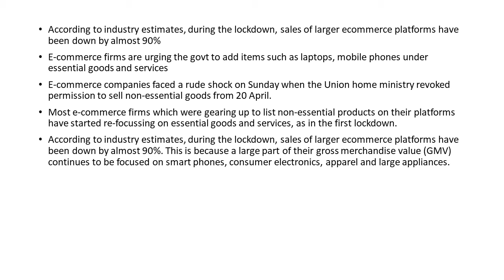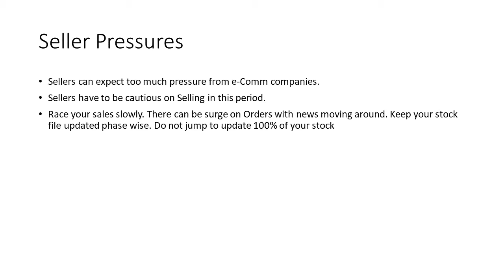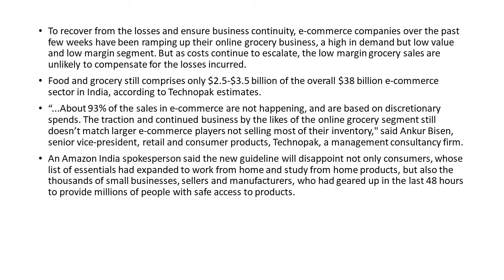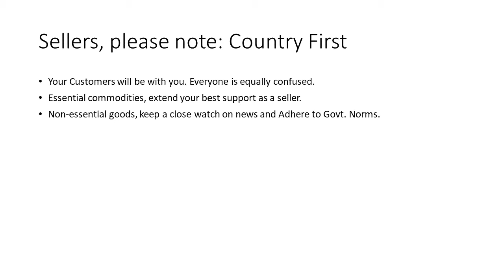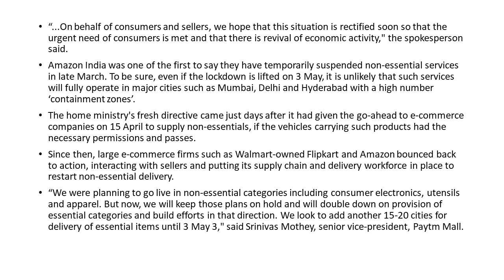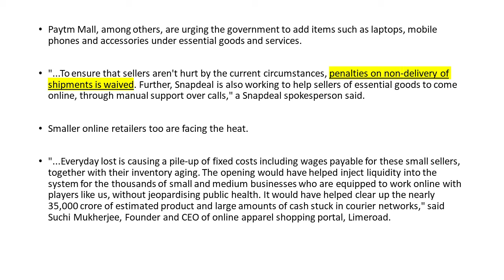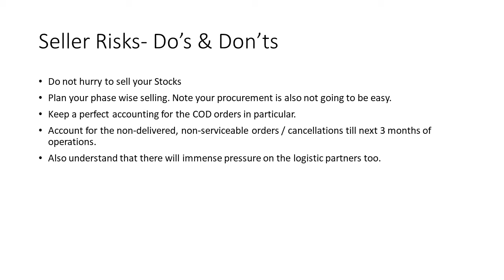Online Seller Troubles | Online Shopping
Troubles for online companies during lockdown, Seller problems during lockdown, online selling issues during the lockdown.

About the Speaker:
Speaker is 11+ years experience in eCommerce and Digital Advertising Consultant. If any Questions, please comment.

What is Flipkart, Ecommerce, online platform, flipkart commission, Why does one need to sell on flipkart, Who should sell on flipkart, Advantages of selling on flipkart, disadvantages of selling on flipkart, online presence, unique product, virtual inventory, trader on flipkart, online business, multiple sellers, dealing with multiple sellers, Selling during Lockdown, Flipkart permissions, Online Blocked till may 3